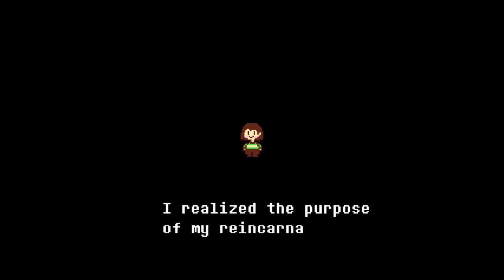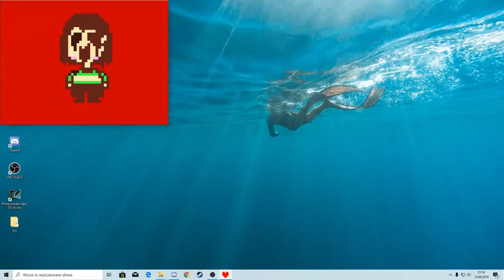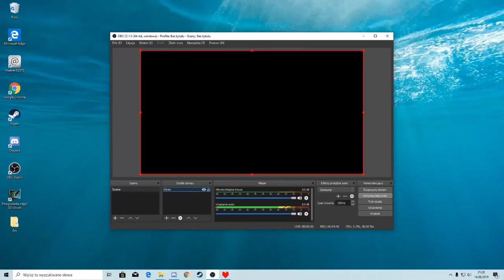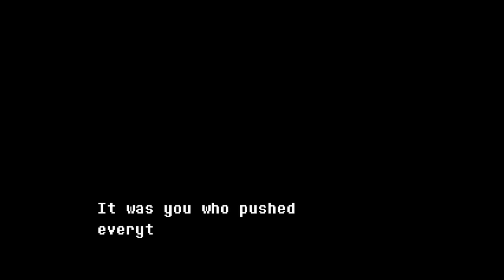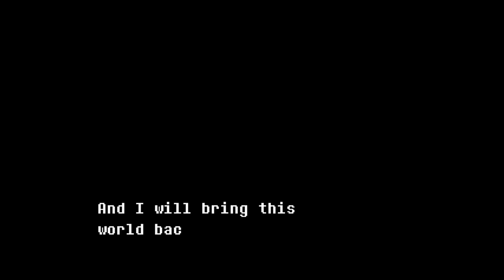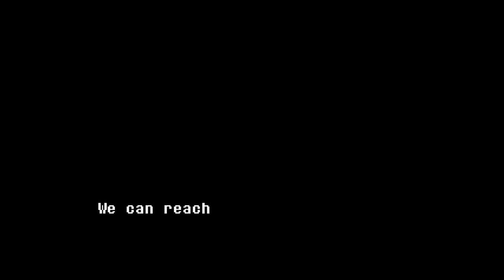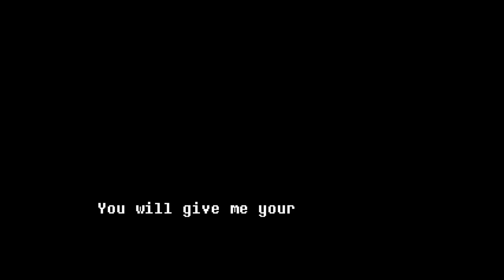END OF OUR FREEDOM | UnderTale GENOCIDE RUN #7 FINALE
UnderTale GENOCIDE RUN: walkthrough.